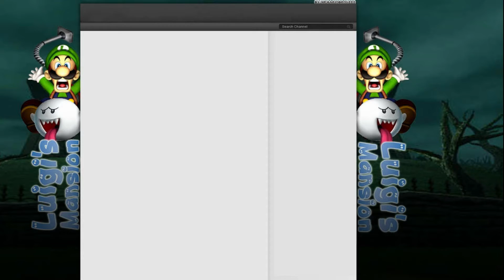Audios Saturados, Boos Liberados y Más Cagás || Luigi's Mansion Ep.3 || Flatzone Kingdom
Una disculpa, por el audio todo saturado. checaré en el próximo video.